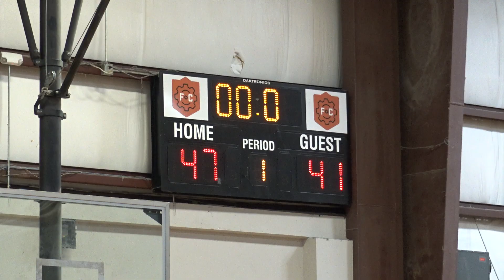Next Level Raiders 2026 Black vs AFTP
Texas Showdown 2021